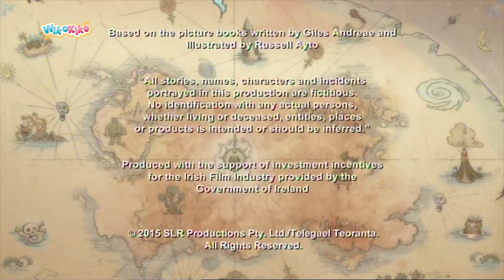Captain Flinn: Up, up and Away! S1 E7 | WikoKiko Kids TV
The pirate dinosaurs’ ship gets airborne when they blow up too many balloons for greedy T Rex's birthday. As they take advantage of the situation and loot pirate treasure from above, using bungee ropes, Captain Flinn takes the Acorn to the air to combat them. But the great greedy pirate dinosaurs amass way too much treasure and get stuck on a mountain top. Tom pops all their balloons, which makes them ZIP away across the sky. Greed is NOT good.

Four pirate kids set sail in their pirate ship, the Acorn, to right wrongs of the despicable pirate dinosaurs and have a LOT of swashbuckling fun doing so.